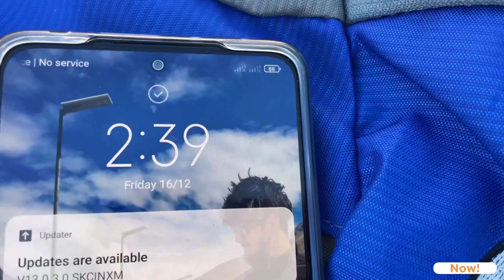Triund trek Dharamshala (HP) 🔥❤️‍🔥 || TRIUND TOP 😍 || JAI BHOLENATH ❤️ || Trek with brother 🔥